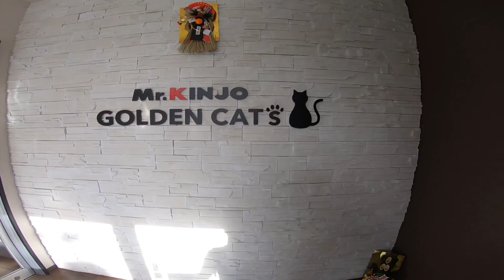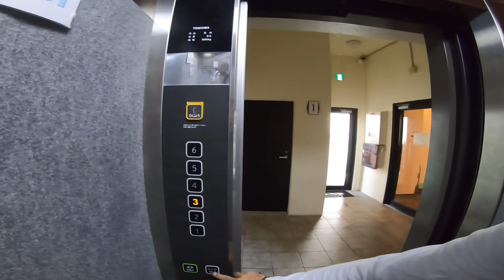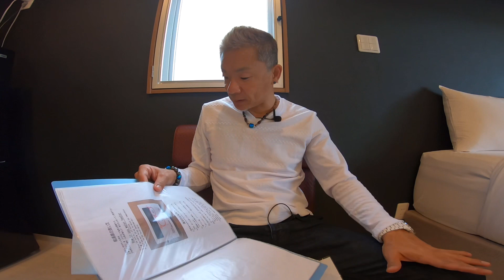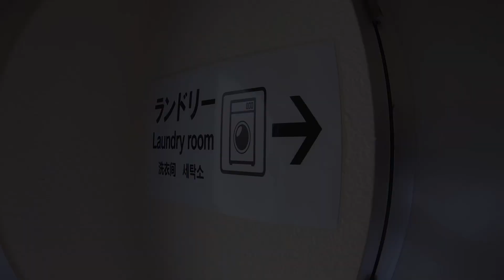【石垣島】コスパ良すぎ「Mr.KINJO」ホテル宿泊レビュー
沖縄県民の方は必ず知ってるホテル「Mr.KINJO」
ここ2、3年で急増中だ‼️

今回は、石垣島のホテル「Mr.KINJO GOLDEN CATS」の宿泊レビューになります😌

コスパ良し❗️連泊や長期滞在の方に特におすすめです😄

▽こちらの動画もご覧下さいませ▽